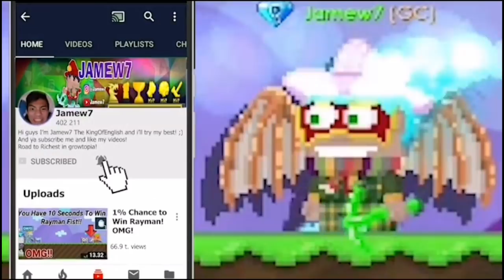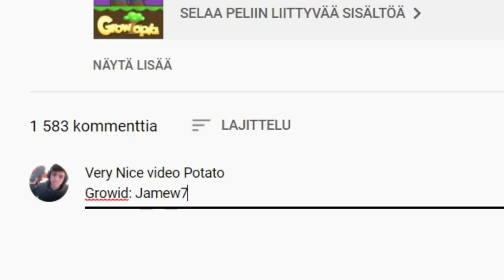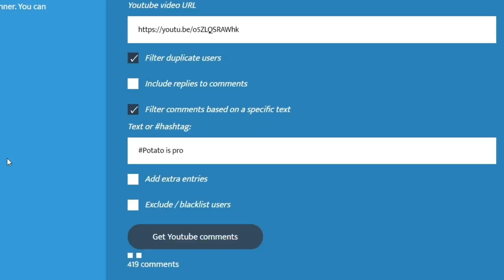GETTING MY DREAM CARNIVAL RING! "RING OF NIGHT!" (FINALLY) OMG!! | Growtopia | Jamew7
Finally Getting My Dream Carnival RING! (Ring of NIght!)
By Jamew7